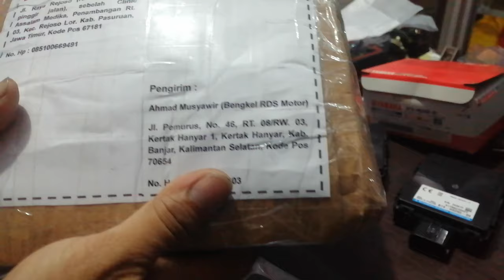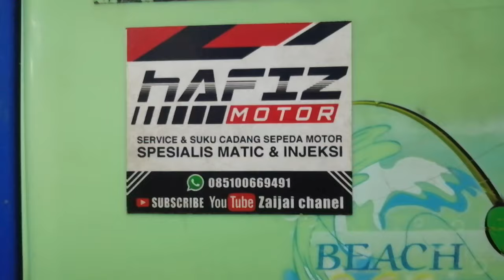scu aerox error ganti baru sudah selesai